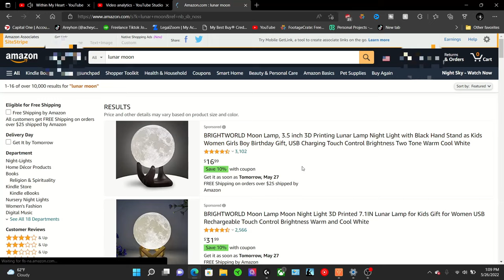Do NOT buy Lunar Moon from Majora's Mask on Amazon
VFX Artist
Video Editor

My Gear

Editing Software [Hitfilm Pro] Do NOT buy Lunar Moon from Majora's Mask or Minecraft on Amazon